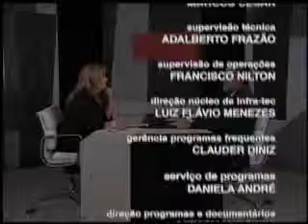Dep. João Ananias (PCdoB-CE) - Fala sobre Sistema Único de Saúde (SUS)